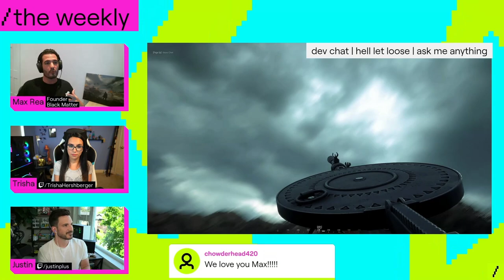Twitchgaming weekly hell let loose Trailer Premier & Interview Stream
Premiering off the full Hell Let Loose - Eastern Front launch trailer as part of Twitch Gaming's The Weekly Show!

Not only that but Max will be talking all things Hell Let Loose and answering questions live.